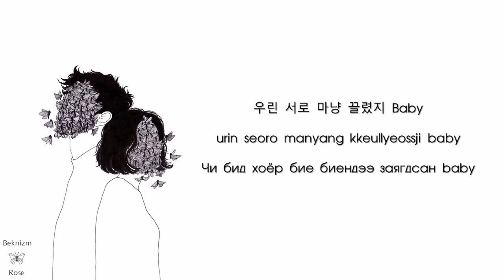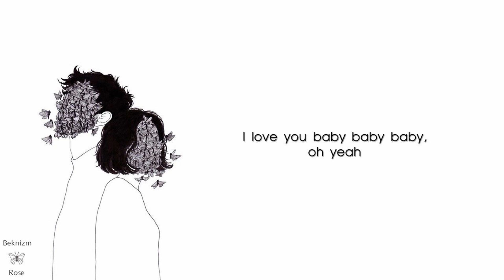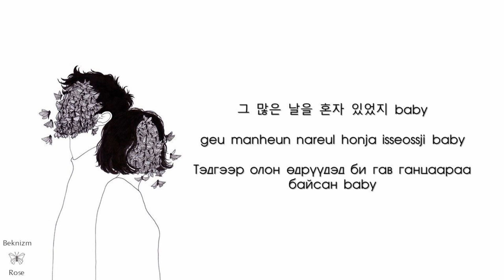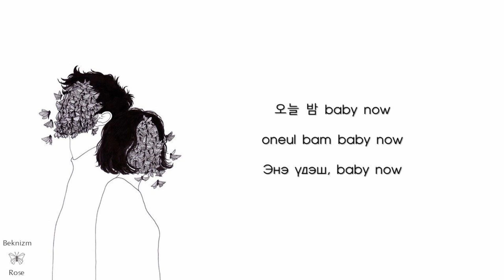[ MGL | HAN | ROM ] Sam Kim(샘김), Loco(로꼬) _ Think About' Chu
2003 онд гарч байсан Asoto Union хамтлагийн дууны remake хувилбар болгон гаргасан Sam Kim & Loco нарын version-г хүлээн авна уу?